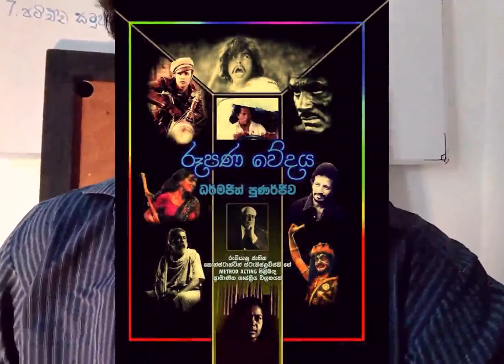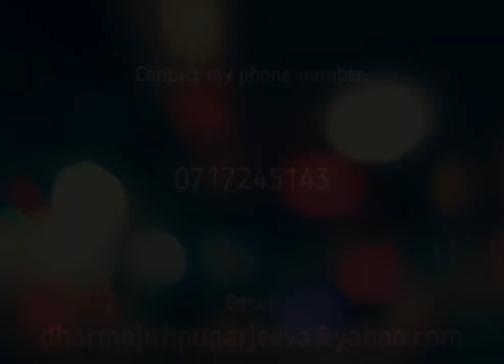Constantin Stanislavski - 06.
In Srilanka there is no any educational background for actors to play a role in the theater or in films, they think behavior is acting. this series of method acting segments trying to make them aware about the method.